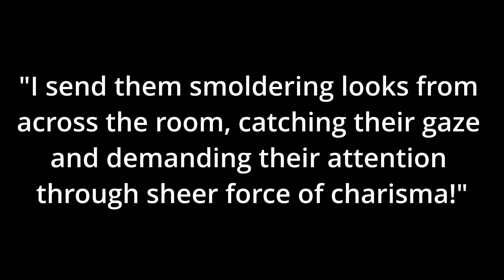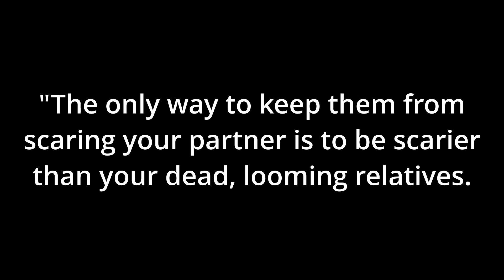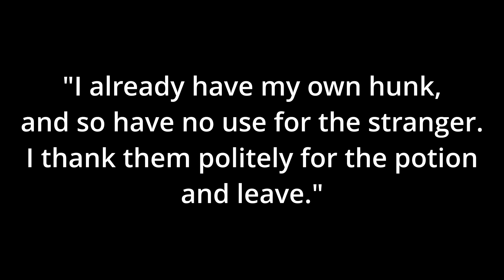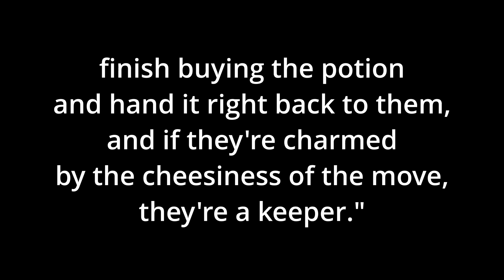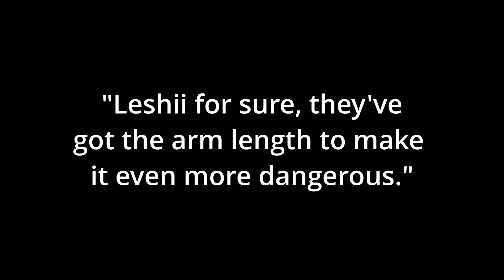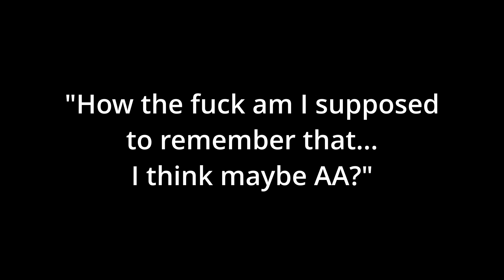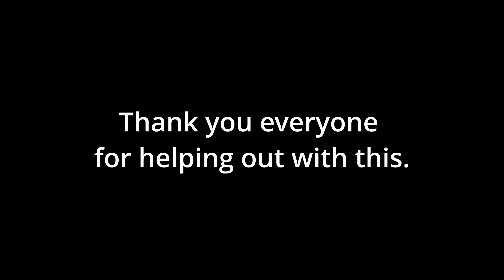Leshii's Valentines Compatibility Survey 2022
Made something dumb for friends. Asked them to read it back to me.